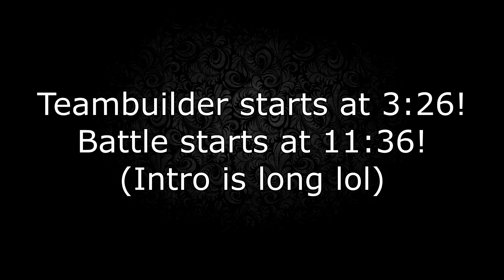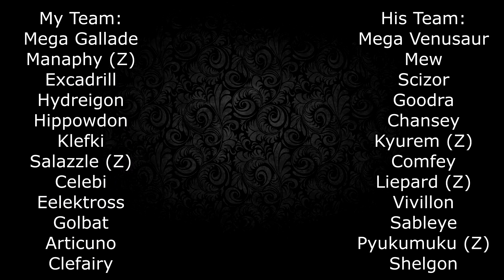APM S2(Q-Finals): Northside Noiverns vs Staller Team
Coming back from twitch, the APM is making another appearance onto the channel! We have reached the playoffs in the APM and look too take down our quarterfinals opponent Sergio, coach of the Staller Team!

Battle starts at 11:36!